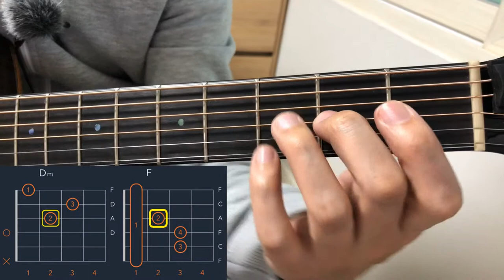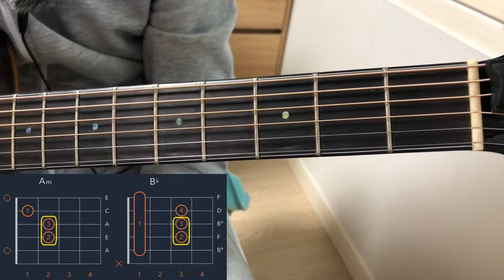Dm ⟷ F · Am ⟷ B♭ 효율적인 코드 바꾸기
카메라 : Phone8
마이크 : Edutige EIM-003
마이크 연장케이블 : Edutige ESL-006

WMB-TS1000 핸드폰 거치대

CPU : i5-4690
그래픽카드 : GeForce GTX 750
RAM : DDR3 8GB

화면모니터링 : ManyCam
편집 : 곰믹스

어쿠스틱기타엠프 : ZT Amp Lunchbox Acoustic (LBA1)